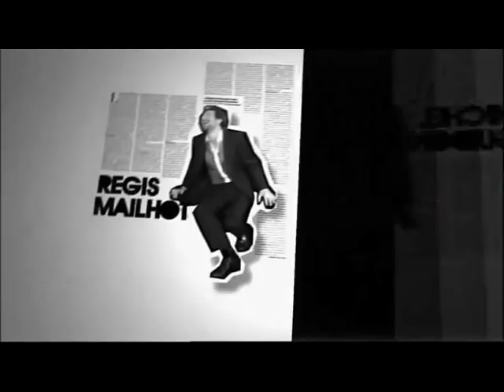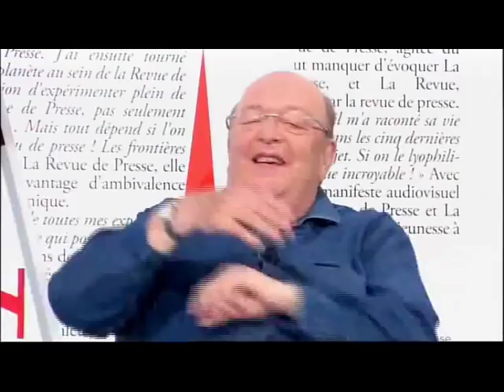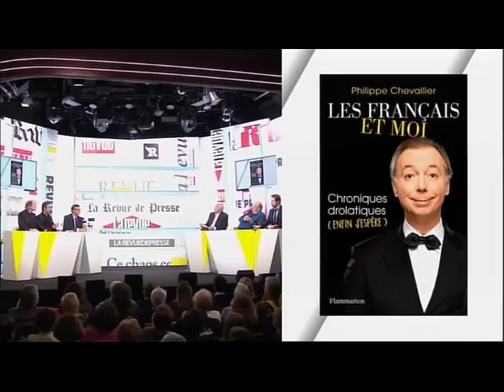Philippe Chevallier - Invité : Yves Jego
La revue de presse - Invité : Yves Jego
Présenté par Jérôme de Verdière avec Bernard Mabille, Jacques Mailhot, Régis Mailhot, Didier Porte, Thierry Rocher, Stéphane Rose, Florence Brunold, Michel Guidoni et Philippe Chevallier.